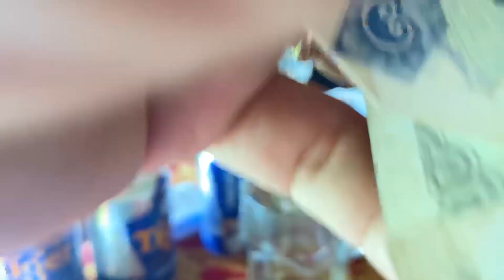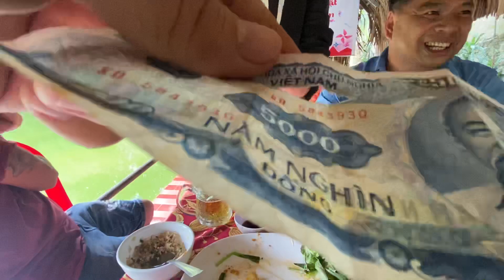BÁN VÉ SỐ BÁ ĐẠO NHẤT VIỆT NAM